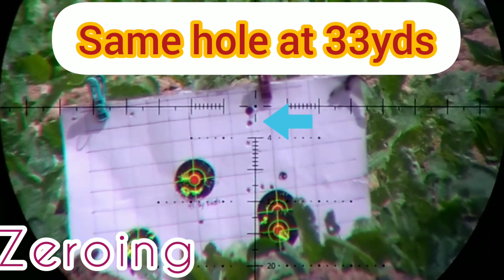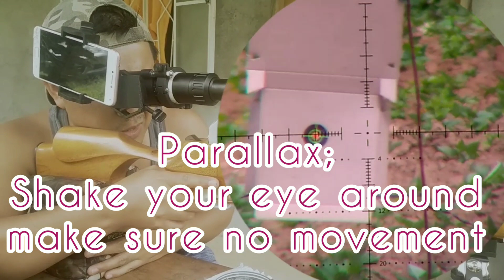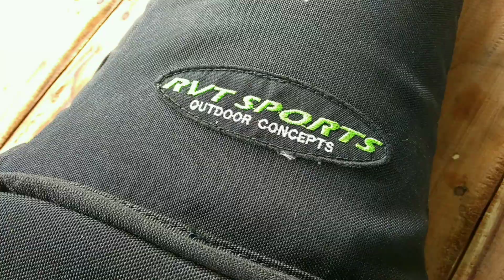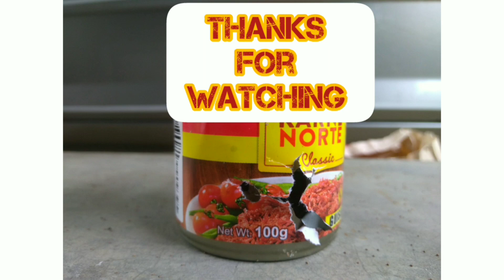testing on corned beef and sardines |ABCD PCP ep. 31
sardines in canned ang target

jsb 18g diabolo (JOE DOLUCAT)
RVT benchbag (ROMEO TAYAO)
vector tourex (WIN LUSTAREZ)
westhunter mount (RAV PAYPA)
sidekick scope cam (JOHN BRENT PEREZ PANISALEZ)

35k unit only
24" SECRET barrel (HAHAHA) , 580cc cf tank,
adjustable hammer, nangka wood
kasama n ship|
 +1k bushnell scope| may silencer
+1k bipod|
free 50jsb 18g|
no cod| pwede pick up